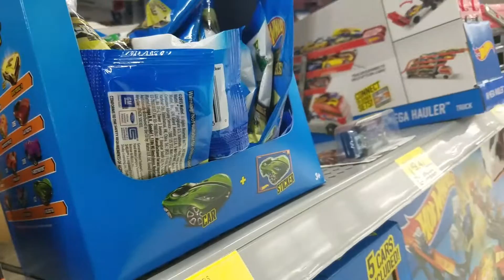Vloging in walmart kicked out